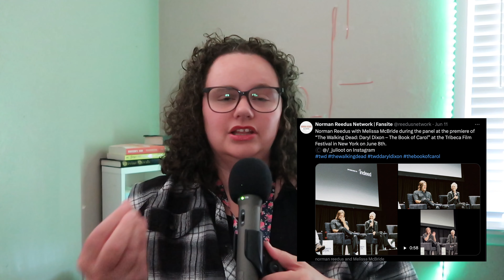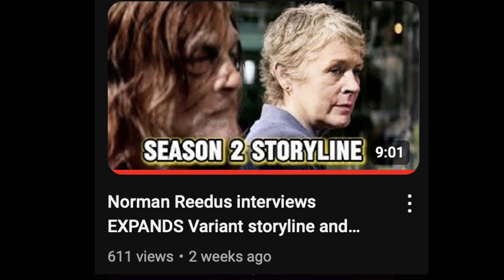Early Reviews of Daryl Dixon season 2 episode 1 at Tribeca for Book of Carol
Daryl Dixon premieres episode 1 at Tribeca for Book of Carol